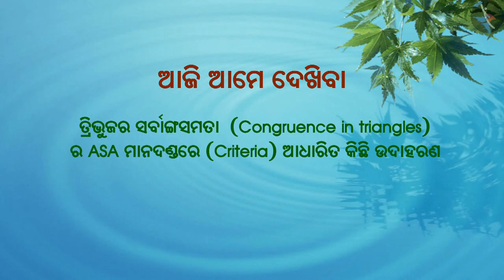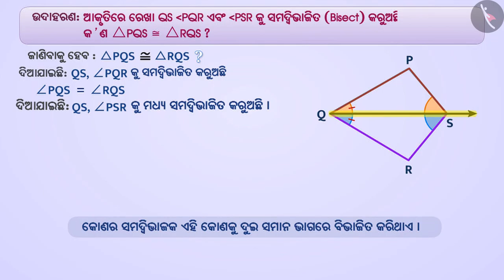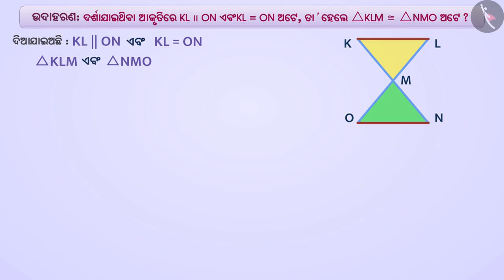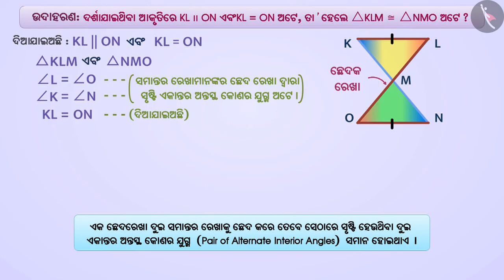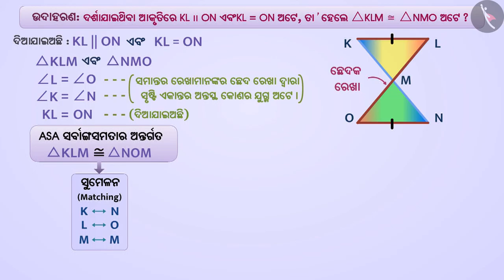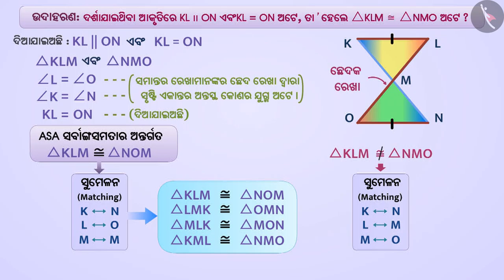ତ୍ରିଭୁଜର ସର୍ବସମତାର କୋଣ ବାହୁ କୋଣ (ASA) ନିୟମ|Part2/3|ASA Congruence Criterion of triangles|Odia|Class7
ତ୍ରିଭୁଜର ସର୍ବସମତାର କୋଣ ବାହୁ କୋଣ (ASA) ନିୟମ|Part2/3|ASA Congruence Criterion of triangles|Odia|Class7 | ତ୍ରିଭୁଜ  | कक्षा 7 | NCERT | ତ୍ରିଭୁଜର ସର୍ବସମତା

ASA Congruence Criterion of triangles | Triangles | Grade 7 | NCERT | Congruence of triangles

Welcome to part 2 of ASA Congruence Criterion of triangles. In this video, we will discuss various examples of ASA Congruence Criterion of triangles.